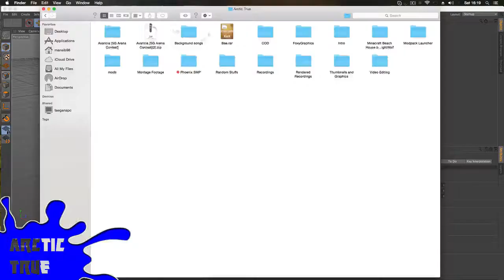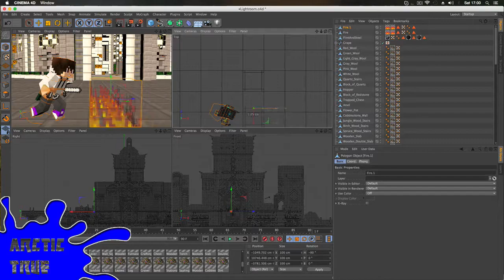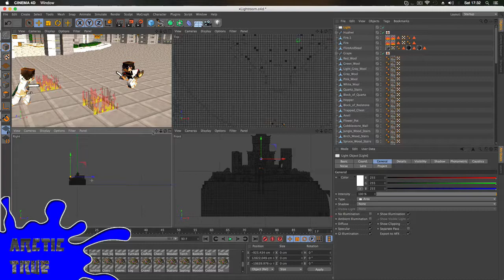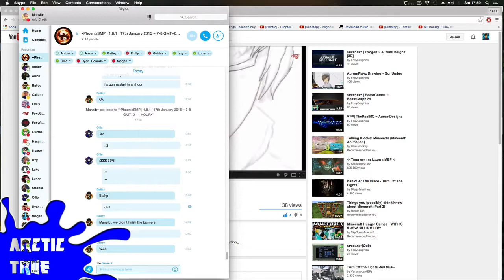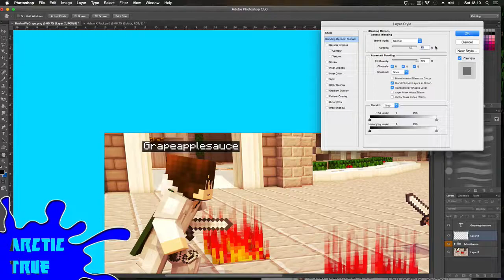sᴘᴇᴇᴅᴀʀᴛ| Huahwi Vs Grapeapplesauce ~ xTrue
Members and how to purchase are in the channel about section.
Always accepting new members where we find talent ;)
~ Foxy Members